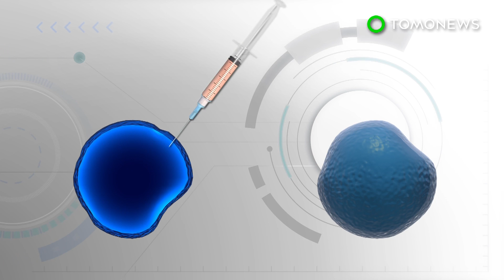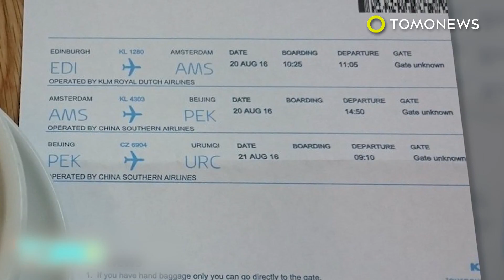Dog clone: World's first cloned dog gets three adorable puppy re-clones - TomoNews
SEOUL — A team of scientists has re-cloned the world's first dog clone, in a bid to find out if the process has an impact on a clone's health or lifespan.

BBC reports that dog clone Snuppy was created in 2005 using a stem cell from an Afghan hound, and born via a surrogate labrador mother.

The original dog, named Tai, died from cancer when he was 12 years old. Snuppy would later live to age 10 before also succumbing to cancer, though not the same kind.

When Snuppy was five years old, researchers collected his stem cells while also taking eggs from female dogs and taking out their nuclei.

Using a process called somatic cell nuclear transfer, nuclei from the stem cells were transferred into the empty eggs, then stimulated into dividing — creating over 94 embryos.

The embryos were implanted into surrogates, resulting in the birth of four live re-clones. Though one died from diarrhea days after the birth, the remaining three are now nine months old and still healthy.

Researchers published their report in the journal Scientific Reports. They say they will closely monitor the puppies and measure virtually all aspects of their lives, including growth, metabolism, immune system, and disease development.